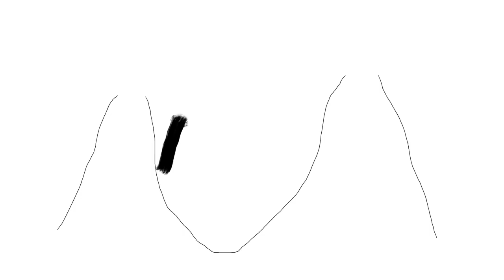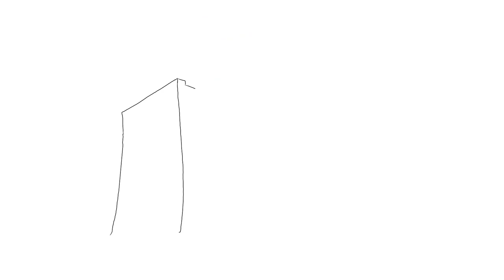Δράση - Σπάστε το Νόμο της Σιωπής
Περί της χρεοκοπίας των δυο κυβερνητικών κομμάτων και της συγκάλυψης του γεγονότος αυτού.